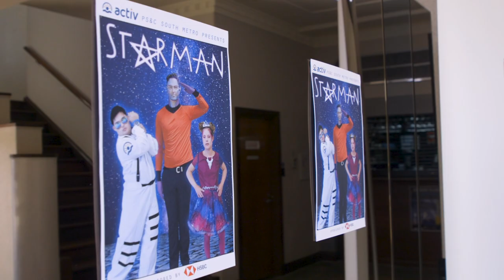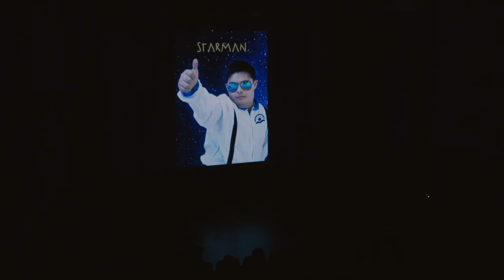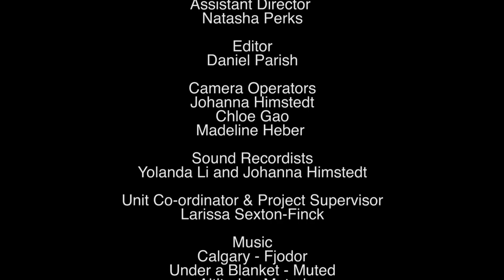What Stars Are Made Of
A team of UWA media and communications students have worked closely with Activ’s staff and customers to produce a short documentary film about the making of Starman; a theatrical performance created by our customers.

The film aims to explore the topic of inclusive arts and how culture and technology can work together to promote a more inclusive society.

The students hope to raise awareness and celebrate the achievements of Activ’s staff and customers, while paying tribute to our much-loved former customer, Lee.

Thank you to all involved! Madeline Heber, Daniel Glamorgan, Natasha Perks, Yolanda Li, Chloe Hao, Johanna Himstedt & Daniel Parish.